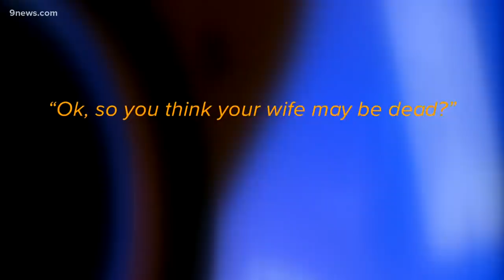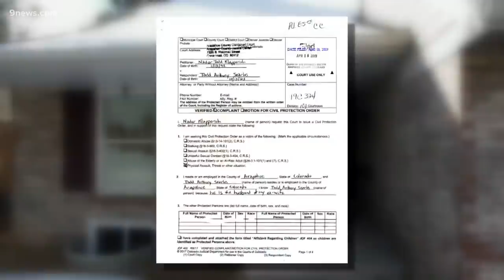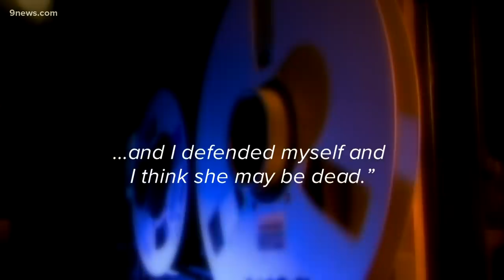Those Left Behind: Son shares lasting impact of domestic violence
Ibtissem Trabelsi was stabbed more than 120 times by her husband, according to the Arapahoe County Sheriff's Office. Her youngest son shares her story.

9NEWS (KUSA) is located in Denver, Colorado.